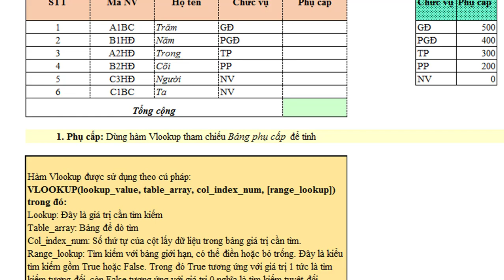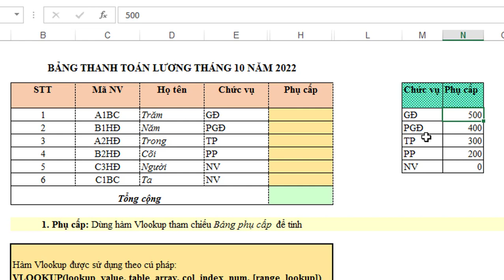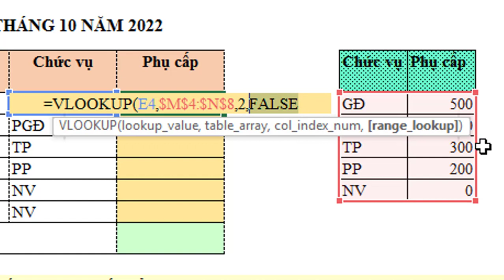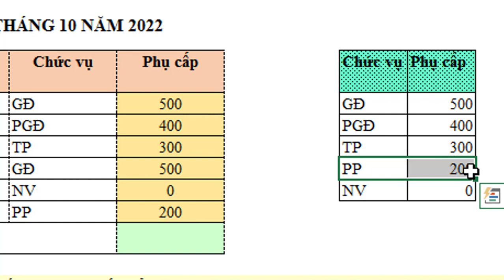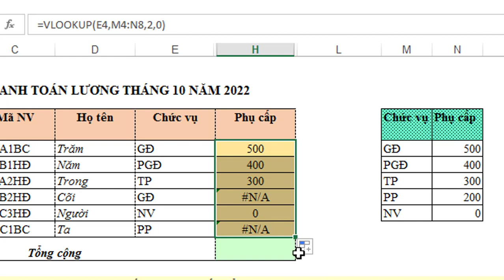Hàm Vlookup và những điều cần lưu ý